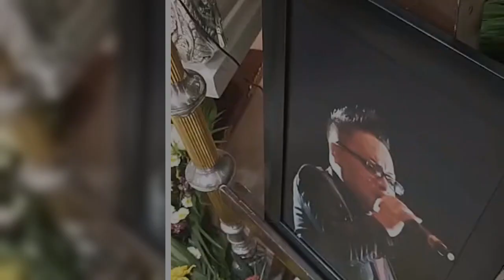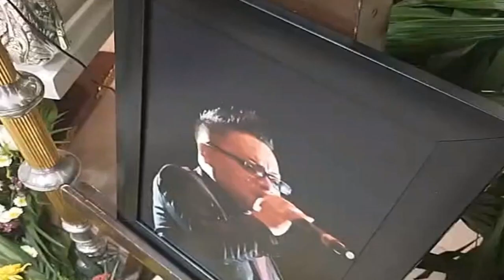La Mera Vena despide con cumbia a Néstor 'Piolín' en su funeral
En una funeraria ubicada sobre la avenida Juárez, personas que querían  al cantante se dieron cita en el lugar para darle un último adiós.  A un costado del féretro, sus compañeros de La Mera le cantaron a "Piolín" temas que a él le gustaban o que popularizó con la banda tales  como El amar y querer.  Una parte del velorio fue transmitida en vivo desde la página oficial de Facebook de La Mera Vena.  "Ya no sufre ... Néstor ya mereces el cielo por tu sufrir amigo descansa en paz", "Hasta siempre mi piolin nos veremos pronto " y "Descanse en paz un excelente vocalista...orgullo lagunero..mi más sentido pésame para toda su familia...dep canta en el cielo siempre te recordaremos" fueron algunos de los comentarios que hicieron en la red sociales los seguidores de la agrupación.   Néstor "Piolín" López falleció ayer de un infarto, tras sufrir complicaciones de la diabetes que padecía desde hace años,  sin embargo, su estado agravó en los últimos meses.  El cantante alcanzó el éxito en La Me ...